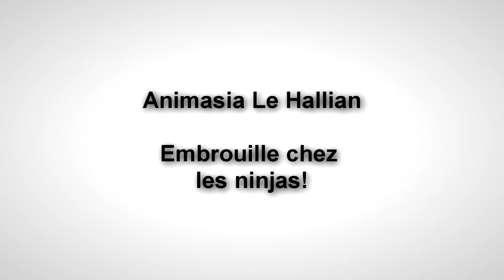Animasia le haillan - Embrouille chez les ninjas! cosplay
Festival animasia du haillan 2013 (dept.33)

Plus de photos et vidéos animasia